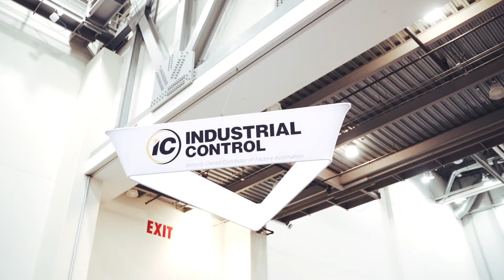Industrial Control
The Advanced Manufacturing Expo 2022 Exhibitor Registration is NOW OPEN!!!  With over 225 Industry experts on hand you are bound to find what you are looking for. AME covers all aspects of manufacturing:

- AUTOMATION
- METALWORKING
- MECHANICAL
- PACKAGING
- PROCESS & INSTRUMENTATION

AME 2022 will taking place in Grand Rapids MI, at the DeVos Place on August 11th and 12th, 2022.

AME was founded by Industrial Control a factory automation distributor in West Michigan.  Industrial Control's advanced automation technology expertise can quickly reduce your total manufacturing cost and assure you of total system compatibility. To ensure success, we utilize the combined expertise of our engineers, factory support and partners.

Advanced Manufacturing Expo LLC